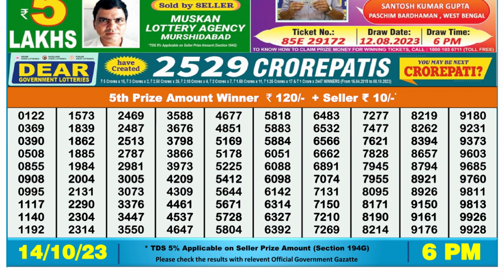Nagaland Lottery Sambad Live 6pm 14.10.23